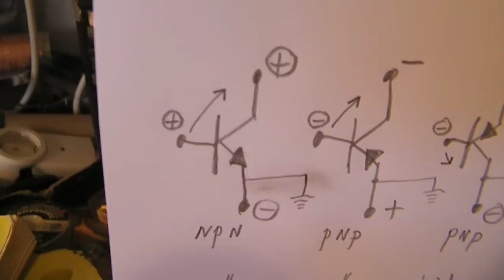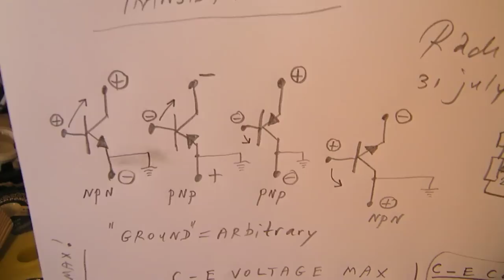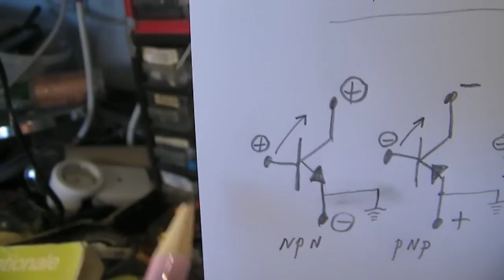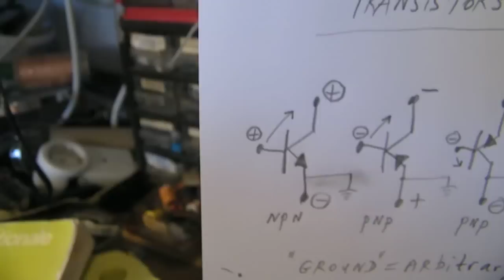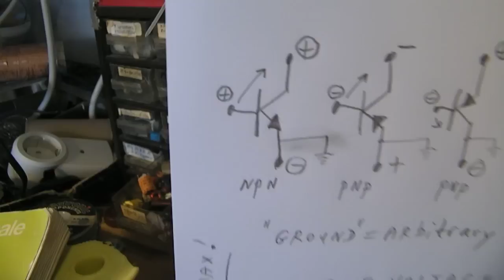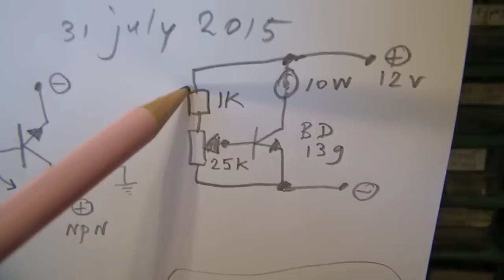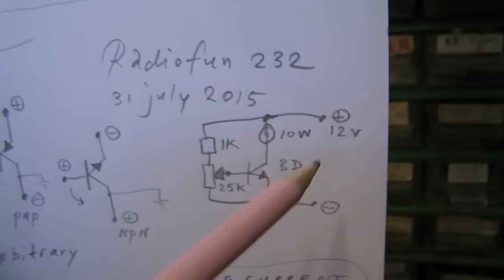The most important properties from bipolar transistors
CORRECTION to the video: I do not know for sure that the transistor that drives the grid in a color cannon in an old school color TV tube moved the dot on the screen (transistor BD 115 at 8.34 in the video). As far as I know: these were separate circuits: A) moving the dot and 2) give the colour to that specific dot. For sure the 3 colour cannon transistors (BD 115) regulated the colour on each point of the TV screen (3 pinholes for 1 colour dot). The video shows the most important properties from classical bipolar transistors: 1) NPN or PNP 2) Amplification factor/Beta or Hfe 3) transition frequency 4) highest base voltage in relation to the collector voltage 4) temperature sensitivity 5) high voltage properties 6) amplification on LF-IF-HF 6) amplification factor misread (low voltage Hfe meter) related to high voltage transistors, etc. More electronics in my books, author Ko Tilman, on the Lulu website.